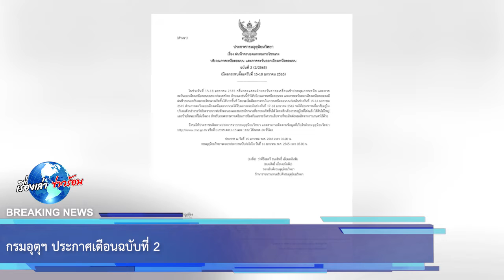กรมอุตุฯ ประกาศเตือนฉบับที่ 2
ขอบคุณ กรมอุตุฯ